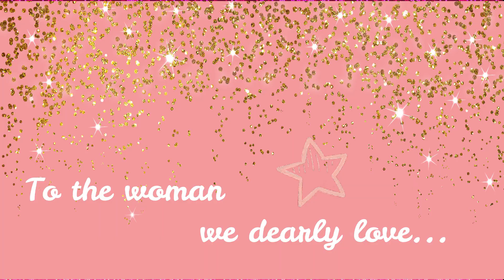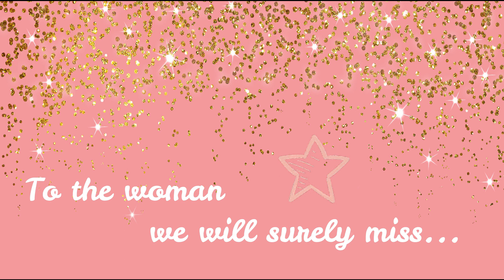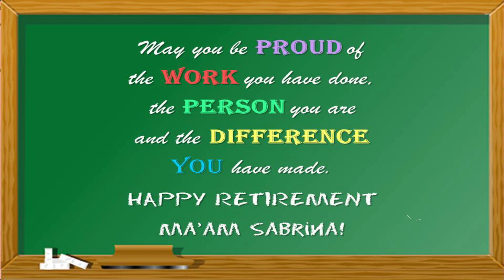Mommy Sabrina Estacio's Birthday and Retirement PhotoSlideShow | June 11, 2020 | CCS, DMMMSU - SLUC